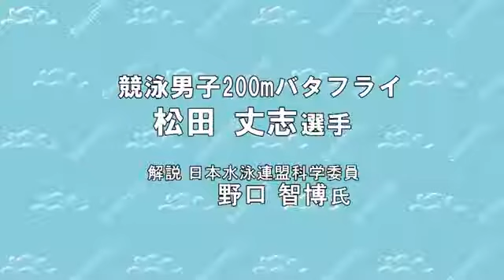きょうの見どころ・競泳 ロンドン五輪第５日